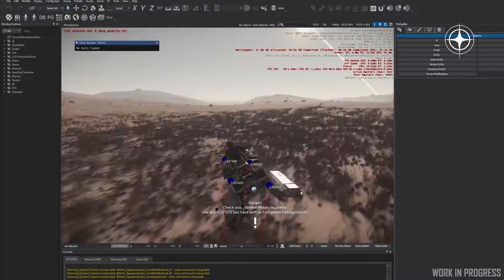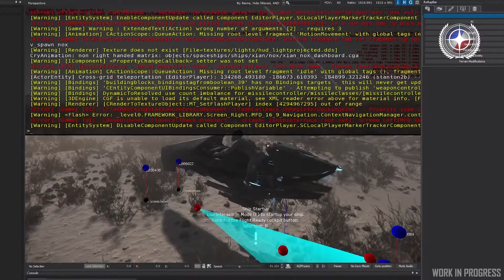Inside Star Citizen: NYOOOOOOOOOOOMMM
Pravidelný preklad od CIG
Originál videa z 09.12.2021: